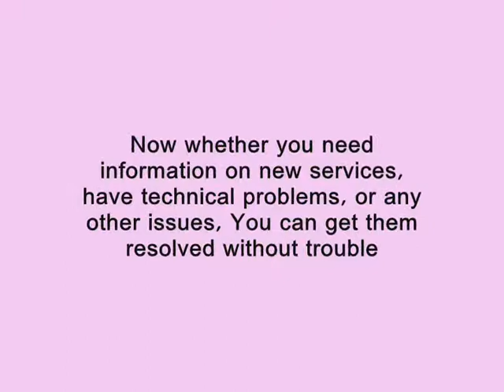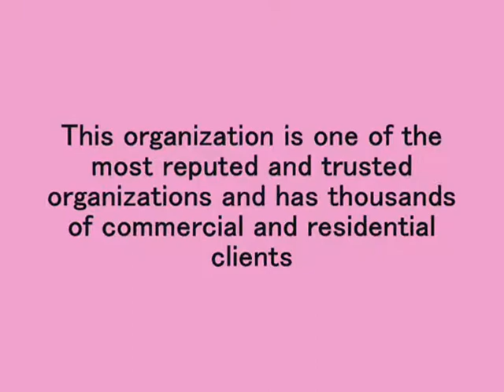Find The BT Customer Services Helpline Numbers In International Locations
The BT number connects you to an experienced, trained, and knowledgeable executive Who endeavors to respond to all your queries